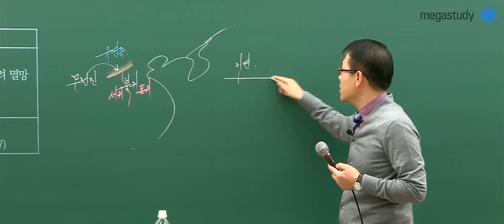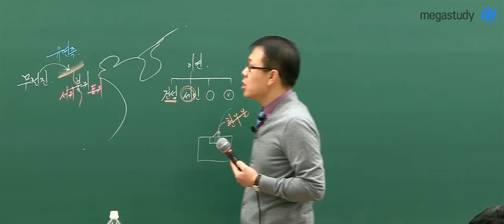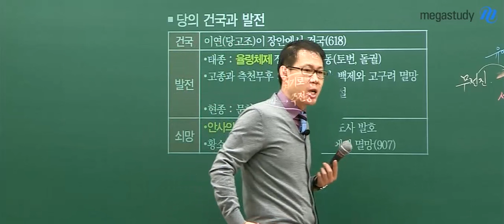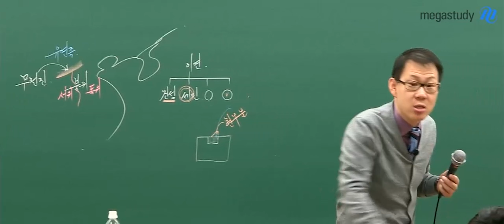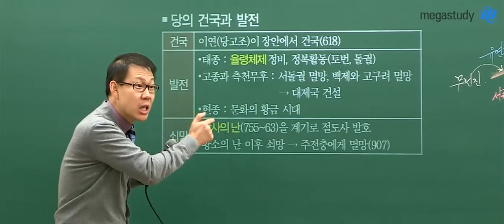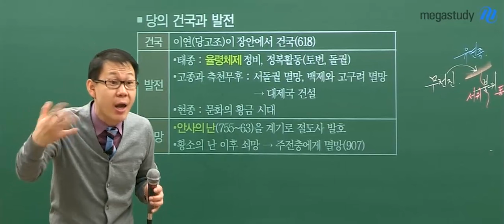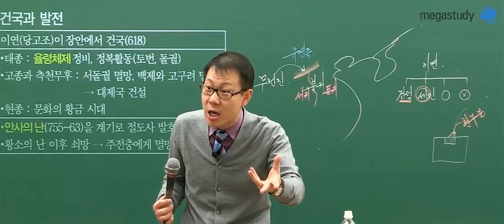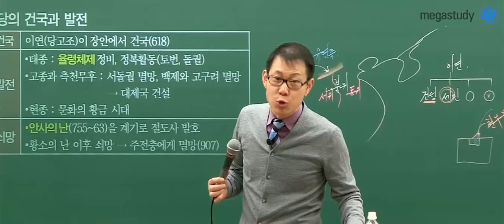[교양 세계사] 양귀비의 시대, 고종훈 샘의 당 제국의 발전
알고 보면 더 재미있는 교양, 상식 세계사 (중국사)
영귀비의 시대
'당 제국의 발전'